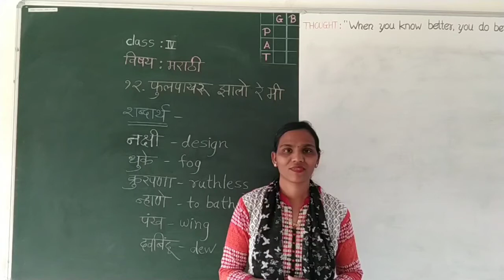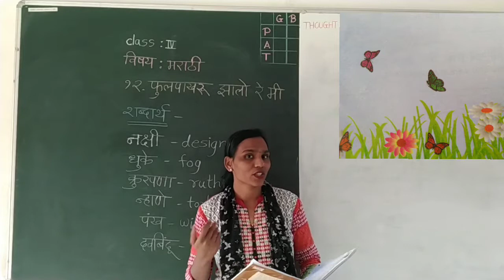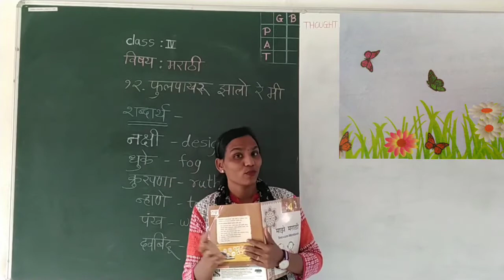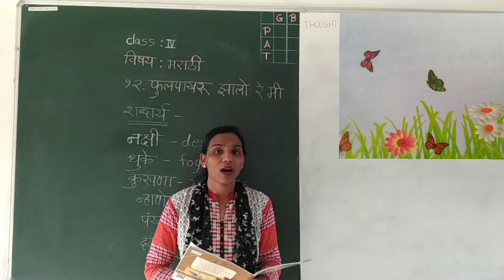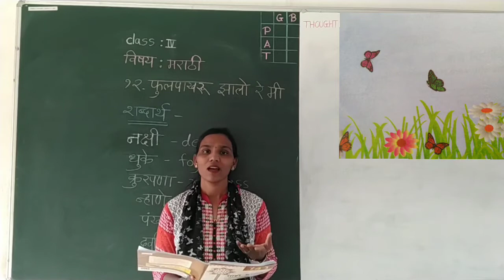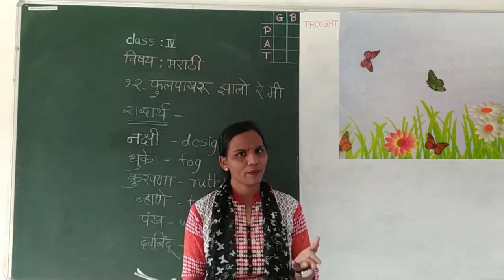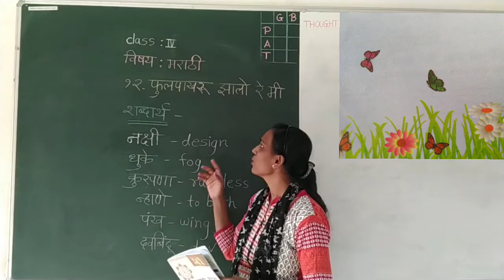CLASS 4 SUBJECT MARATHI CHAPTER 12 फुलपाखरू झालो रे मी SESSION 1